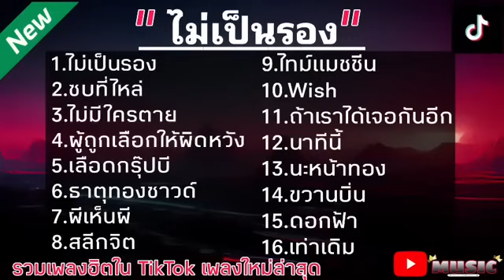รวมเพลงฮิตtiktok เพลงเพราะใน TikTok , ไม่เป็นรอง , ซบที่ไหล่ , ไม่มีใครตาย